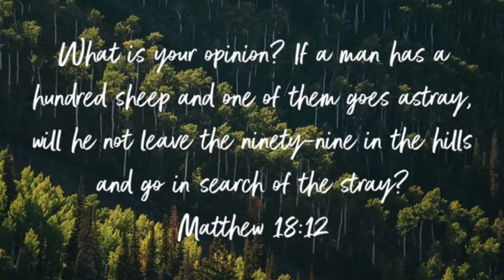St Maximillian Kolbe 2018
Homily for the Memorial of St. Maximillian Kolbe
August 14, 2018
Monastery of the Poor Clares
Wappingers Falls, NY